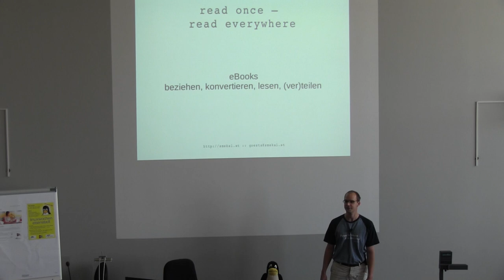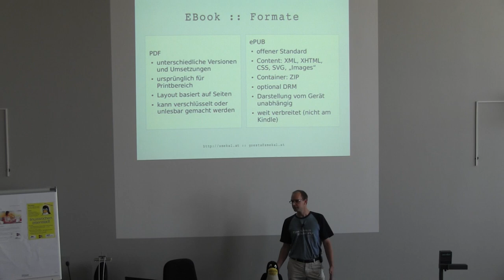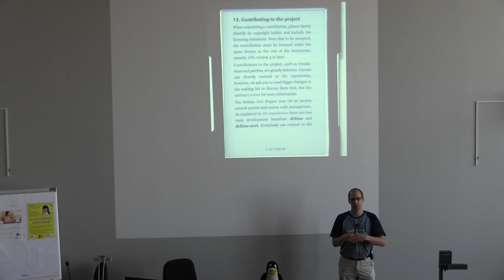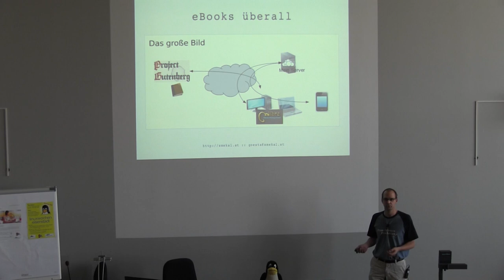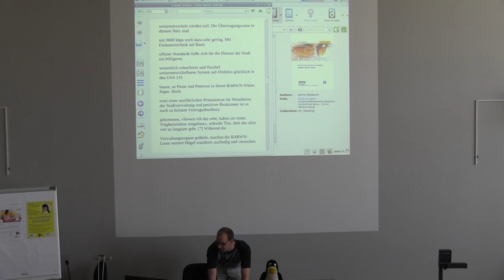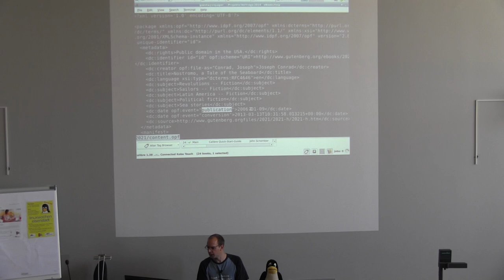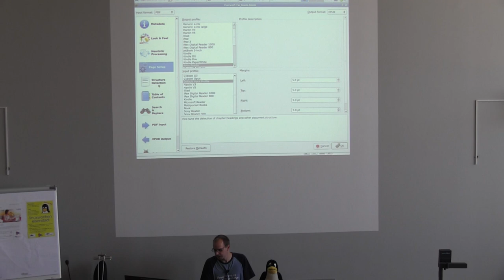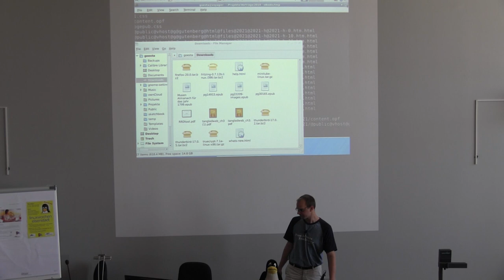20140524 1300 Read once, read everywhere E Books Goesta Smekal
Read once, read everywhere
E-Books
Goesta Smekal
e-Books  und wie man sie aus freien Quellen besorgt, aus PDFs  konvertiert und  auf verschiedenen Rechnern/Endgeräten synchron halten  und lesen kann.